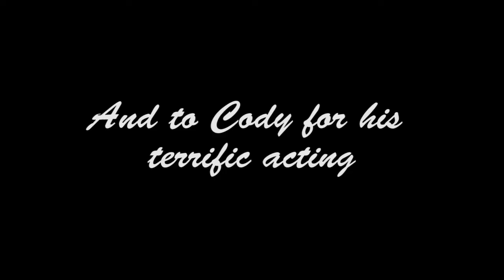The Pardoner's tale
Remember that one poem by Chausser?  This has very little to do with it.

This was done as a school assignment, on which we had to make a response to the first part of The Pardoner's Tale.  Instead of doing a storyboard or a poem we decided to do a video.  We may have taken a few liberties here and there.